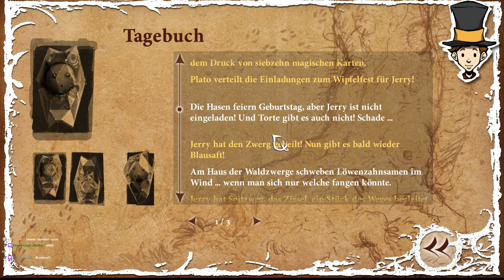Wieder daheim - The Night Of The Rabbit Folge [13]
Wir sind Jerry Haselnuss, der weltbeste Magier. Zumindestens versuchen wir dies zu werden.
Eines Tages erhalten wir einen mysteriösen Brief, der uns mit einem kleinen Rätsel dazu einlädt eine wundersame und bezaubernde neue Welt zu sehen. In dieser Welt werden wir unserer Ausbildung nachgehen, allerhand Personen treffen und jede menge Rätsel lösen.

Point'n'Click Adventure von Daedalic Entertainment
Publisher: Daedalic Entertainment